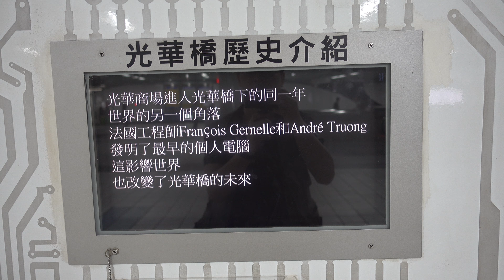TRTC 台北捷運 忠孝新生站 原光華橋石碑 簡介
2018.4.1 TRTC 台北捷運 忠孝新生站 原光華橋石碑 簡介